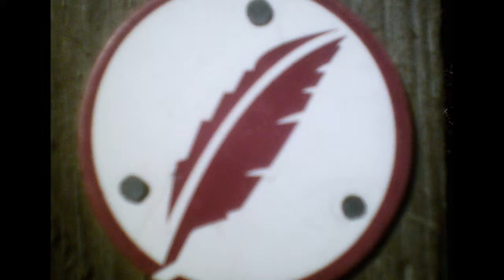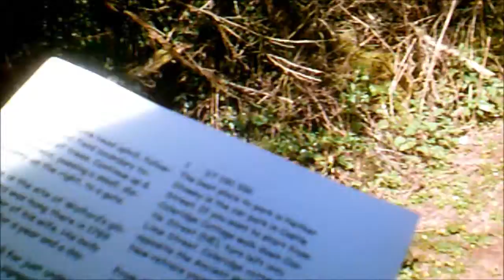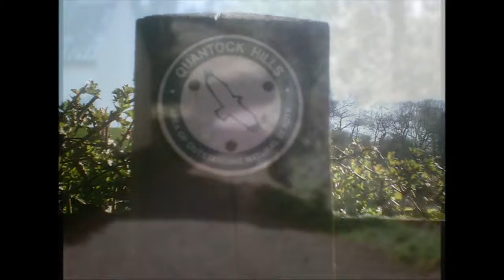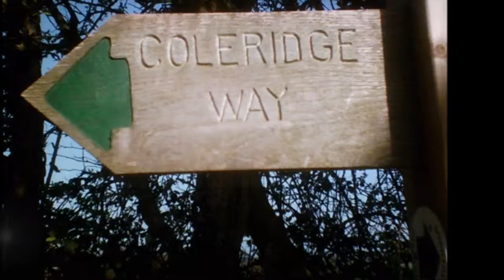The Coleridge Walk With Sheila, April 2013, Part Three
Here I continue with the walk following 'Coleridge Way' around part of the periphery of the Quantocks from Castle Hill, Nether Stowey and all the way to Porlock.  However, I will only be doing just a section of the total walk on this particular day and will need to return and finish the rest of the walk in stages.
Part Three I meander for a mile or so following a 'bubbling brook' in the footsteps of Samuel Coleridge and William Wordsworth---I follow the feather, the quill---the symbol for 'Coleridge Way'---its a lovely sunny day --the last day of April and beauty surrounds me---fit for poets...This was the Way the two poets often walked as they transversed between their houses--Coleridge's cottage in Nether Stowey to Alfoxden House at Holford. In later Parts I re-visit Alfoxden House and make new discoveries---a beautiful old English walled garden--a jewel--quintessentially perfect for tea with the poets--now it looks like it has been abandoned hidden in the hills, haunted by old gardeners and women in long dresses PART TEN will reveals all.